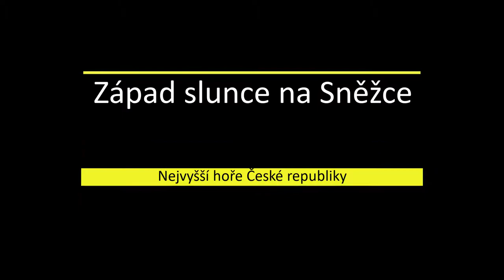Západ slunce pozorovaný na Sněžce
Video pořízené během Letní školy geoinformatiky v srpnu 2018. Ještě východ...
Proč vznikají při západu slunce červánky?